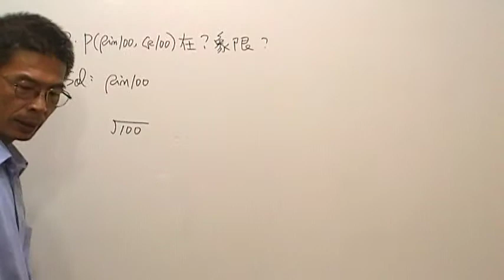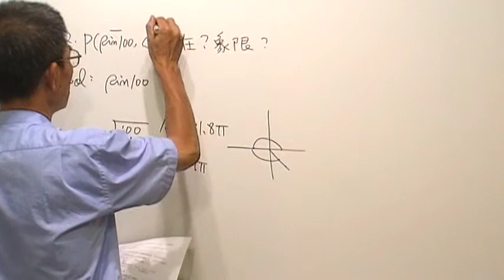高三數學第110題